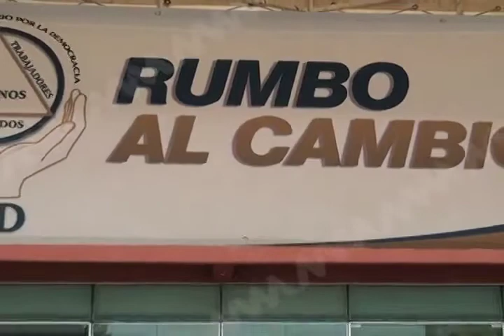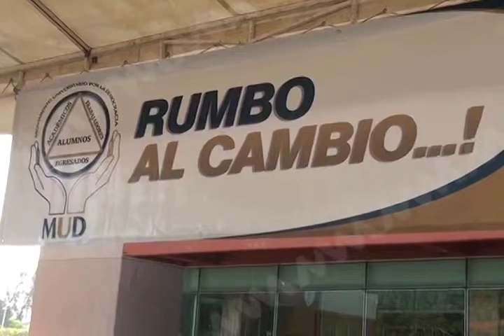METZTLI PRESENTACION MUD FT